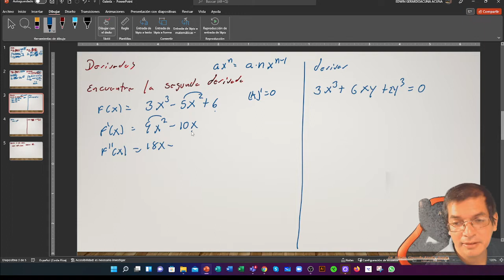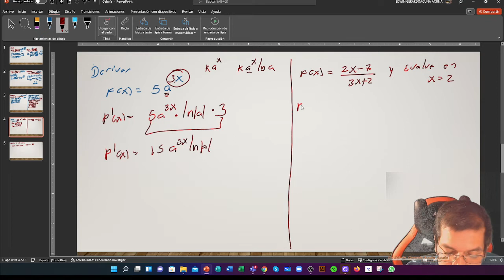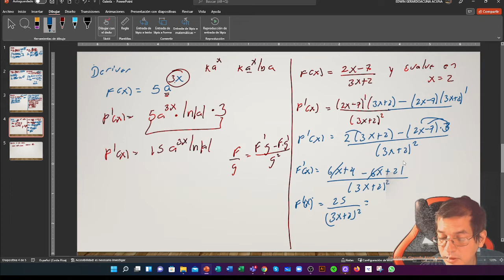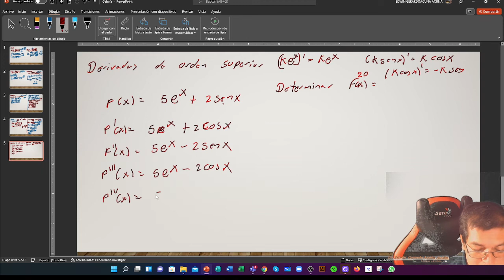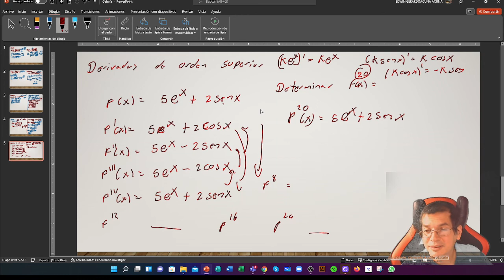PÁCTICA DE DERIVADAS / IMPLÍCITAS /* CÁLCULO DIFERENCIAL